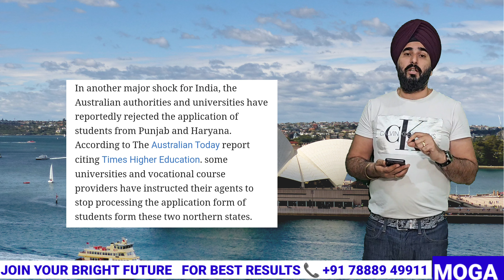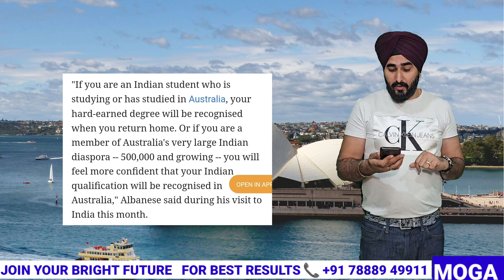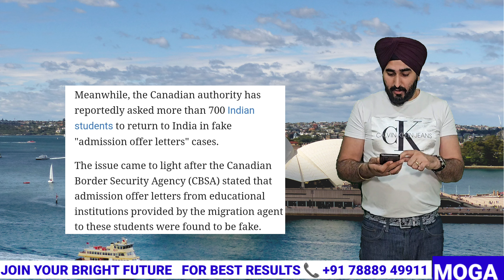Australia Rejects Application Of Students From Punjab & Haryana | IELTS Updates ramanielts Coaching